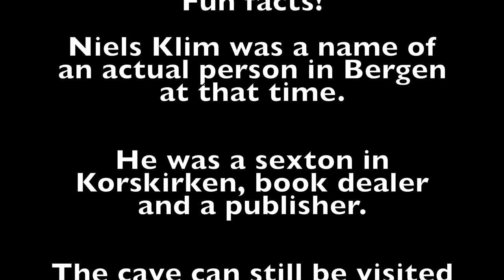Ludvig Holberg - Niels Klim´s Underground Travels! BOOK REVIEW!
A short review of the classic novel about different world views.

Also includes fun facts!

Please leave book recommendations!